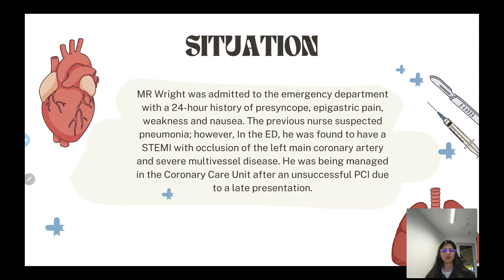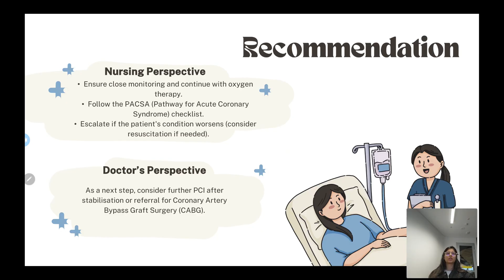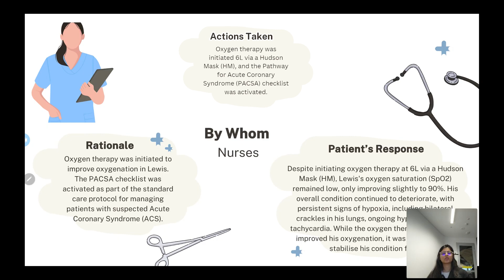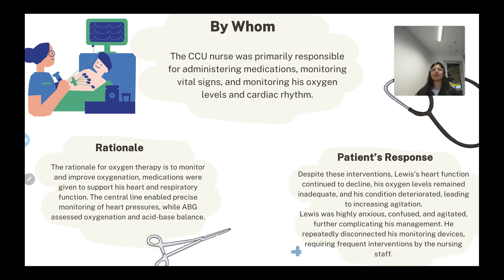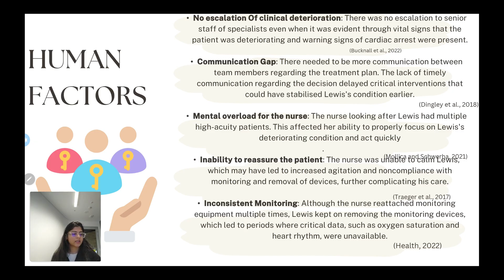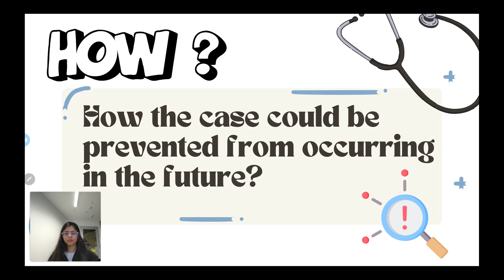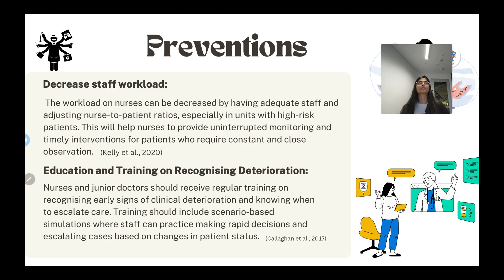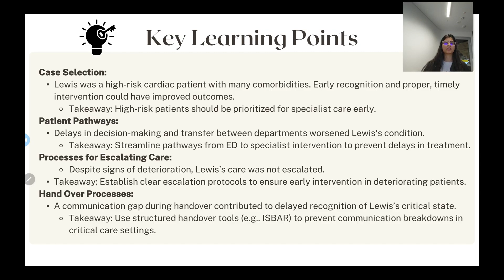Riddhi Case study 28 Oct 24